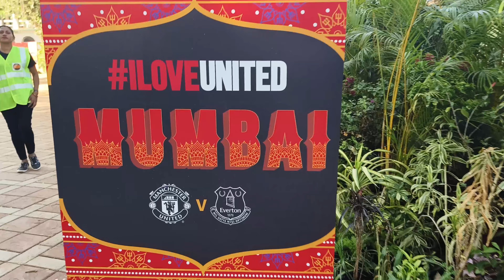I MET WES BROWN AND DENIS IRWIN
I spent and Entire Day with Manchester United Legends : Denis Irwin and Wes Brown.
They travelled to Mumbai , India for the iloveunited event. We saw the Premier League Football Match between Manchester United and Everton.
Manchester United won the match 2-0.

I spent a day with the player and asked them a few questions related to Manchester United.